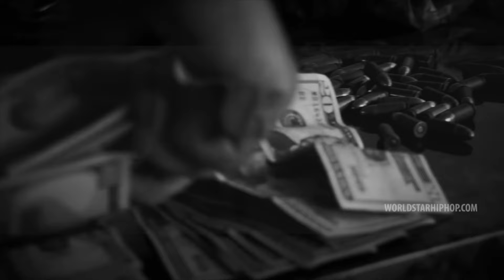Young Dolph - Nervous On Halloween (Music Video) (Remix) NEW 2024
Young Dolph - Nervous On Halloween / Saw Theme (Music Video) (Remix) (Prod. Bowzi) (Trap)

*Halloween 2024* 🎃🎃🎃💀💀💀

*NEW YOUNG DOLPH*

*Paper Route Frank 2024*

*ORIGINAL BEAT (Prod. Bowzi) - This Beat (Without The Samples) Is Copyrighted*

*Video Edited & Thumbnail Created By Bowzi*

*All Songs Are Created, Remixed, Produced And Mastered By Bowzi*

*Music Samples:*
Saw (Main Theme)